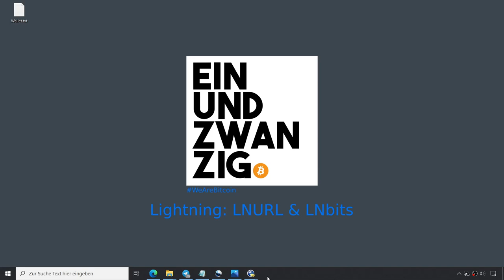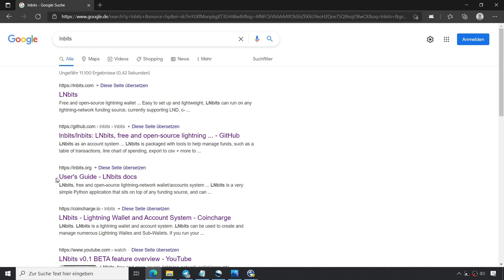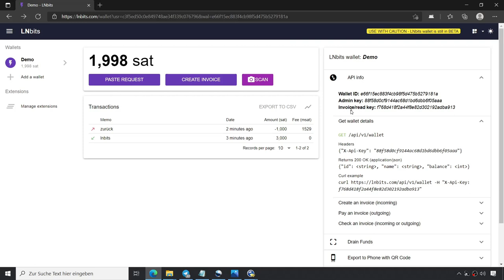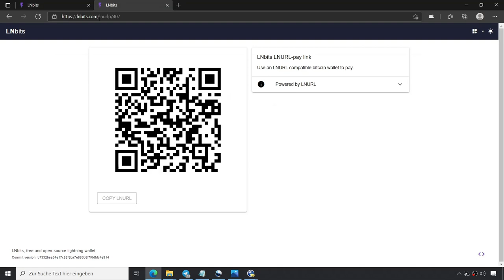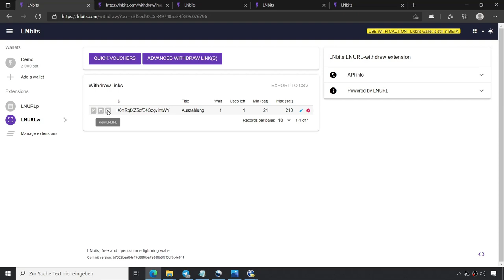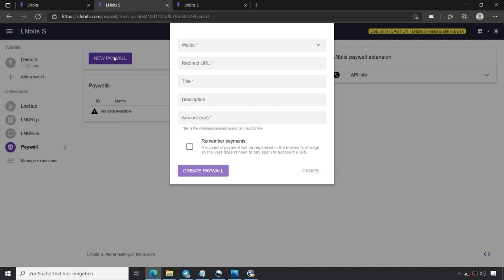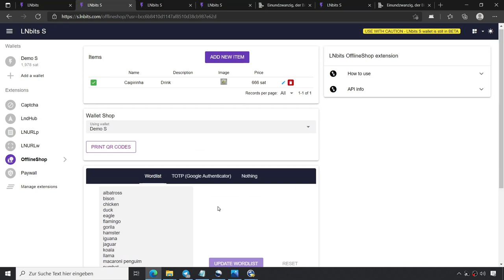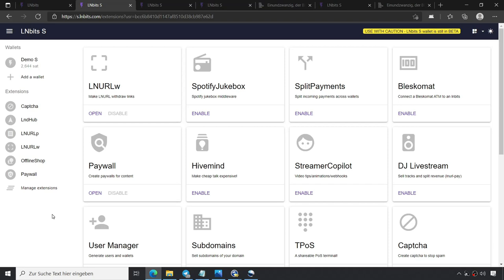Tutorial - Lightning Technologie - LNURL & LNbits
Willkommen zu einem weiteren Einundzwanzig Podcast Tutorial, von uns und unserer Community! Heute gibt Axel eine kleine Einführung in das Protokoll LNURL und dem Wallet Accountsystem LNbits.